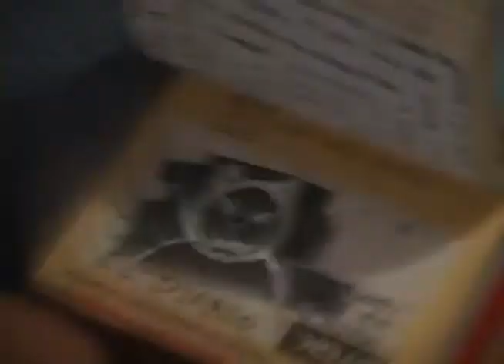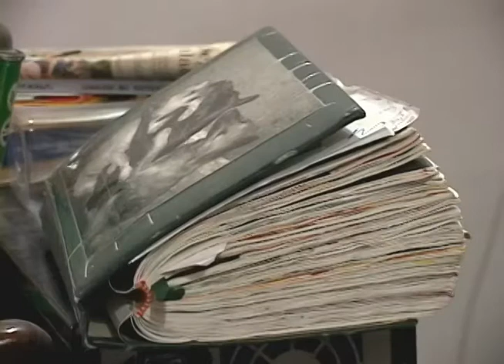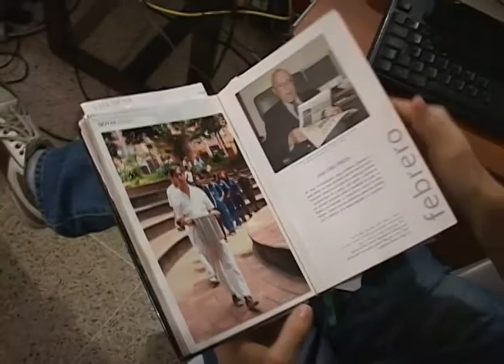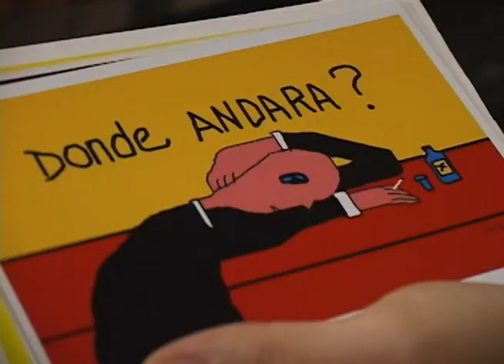Panguana paint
Les compartimos una nota que le hicimos a un amigo artista, que pasa algunas de sus horas haciendo trazos digitales para crear sus viñetas de humor, para hacer postales, para estar siempre pintando que en ultimas es lo que él quiere.